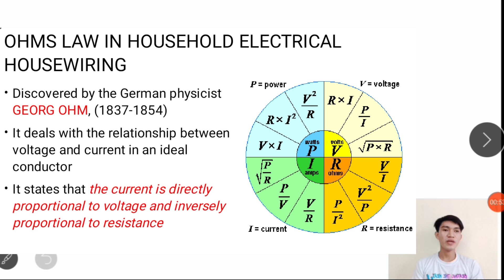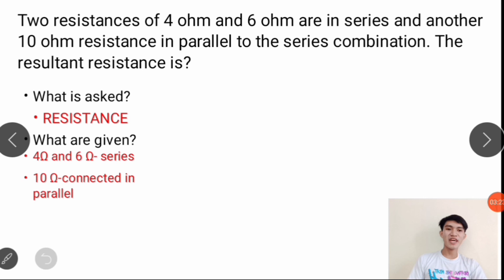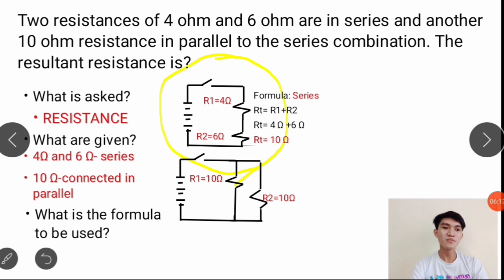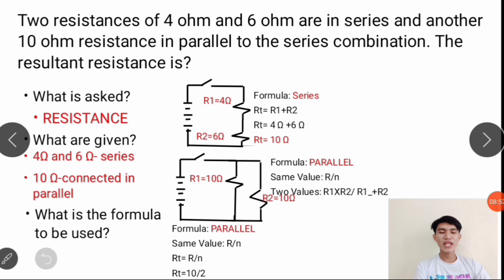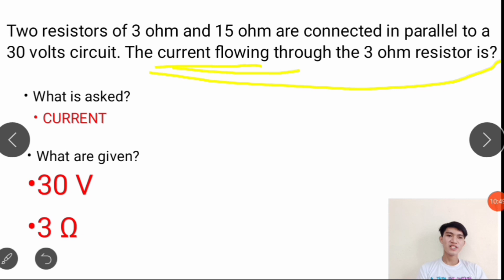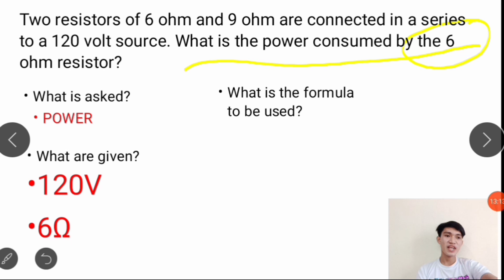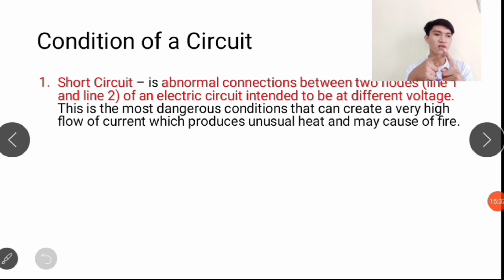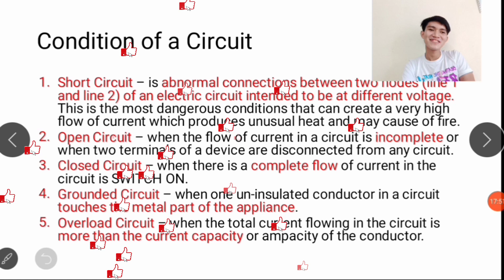TLE Majorship II Electricity Part 5#TLEReview#TLELectures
The KEY to Pass is MINDSET!
Mahirap ba ang TLE Majorship? -YES Mahirap bang pakinggan ang salitang MAHIRAP? -YES!
Kapag ba MAHIRAP masarap bang magreview?-NO!
The RULE in my class is-NEVER SAY MAHIRAP, DI KO KAYA at AYAW KO!
Why? Because the truth is TLE MAJORSHIP IS CHALLENGING! Its worth the CHALLENGE to PASS!
So, the Question is. Kapag ba nachallenge ka mas naatract ka mag aral? -YES!
The more na machallenge ka. Mas gugustuhin mo siyang makuha!
LET us TAG Someone you can challenge by commenting on this POST and SAY!
_______, I CHALLENGE YOU TO PASS/TOP THE SEPTEMBER 2020 BOARD.
And the challenger would REPLY.
I ACCEPT THE CHALLENGE.
And punta na rin kayo sa Page natin.
TLE MAJORSHIP for more Graphic Content ♥️♥️♥️

Ito po yung iba pang mga links , continuation po ng ating TLE MAJORSHIP - Electricity !

        " Dream it, Draw it, Do it"
Creating your Vision into 3D-Reality💕